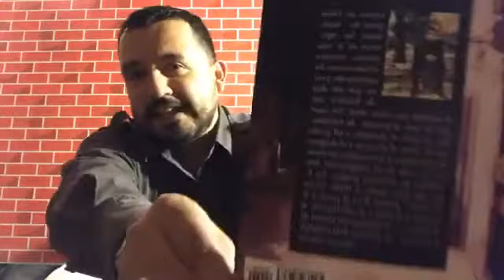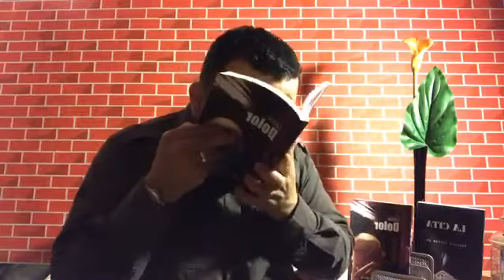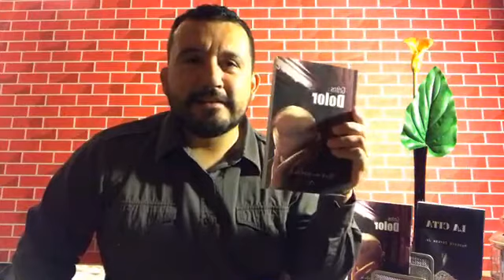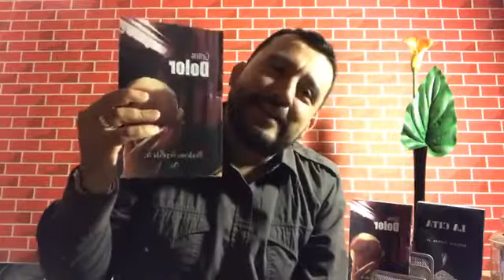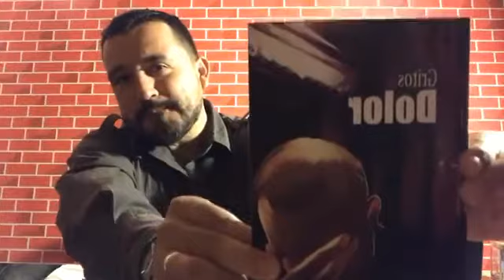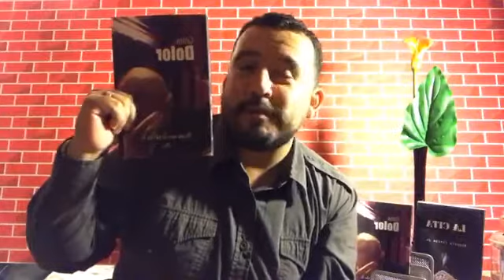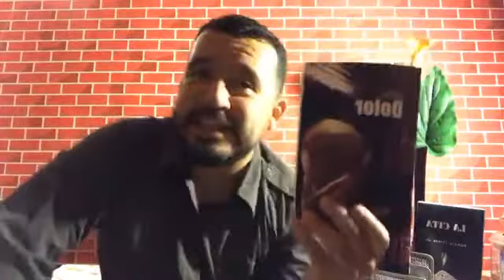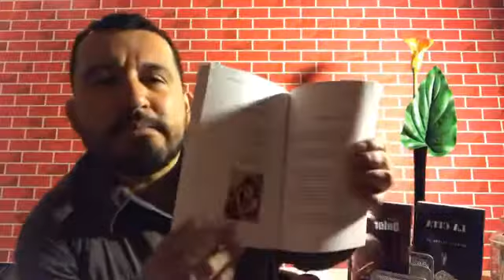Presentacion en vivo de Gritos de Dolor de Modesto Ivan Zepeda jr.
Desde Los Angeles California Modesto Ivan Zepeda Jr., presenta su nueva obra poética:
Gritos de Dolor